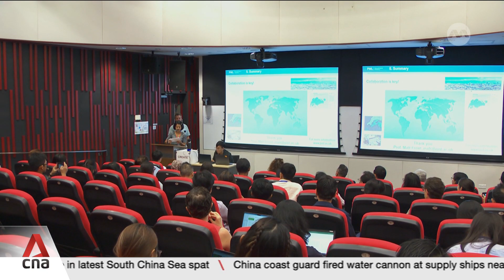Singapore to conduct 15-month study on impact of oil spill on marine biodiversity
Researchers in Singapore will collect data for 15 months to study the long-term impact an oil spill in June will have on marine ecology. The National Parks Board will work with three research institutions. The team will monitor key biodiversity areas and species of interest. National Development Minister Desmond Lee said the data will be used to suggest ways to protect and restore key habitats. Rachel Teng reports.